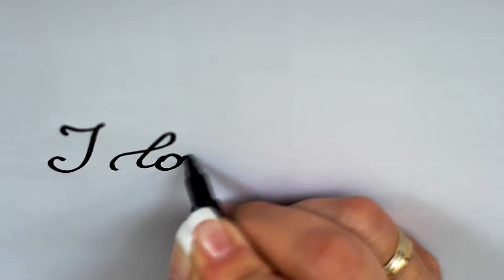I love you Free HD stock footage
Download Free Stock Video Loops

videostock
free footage video
hd footage